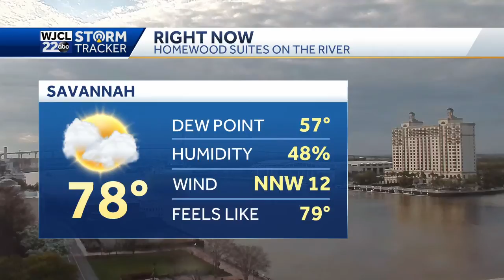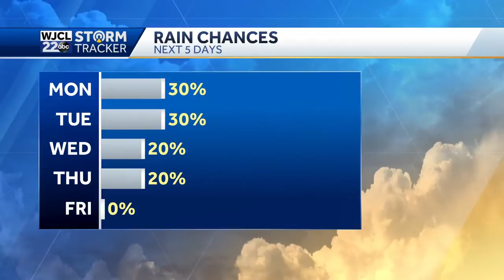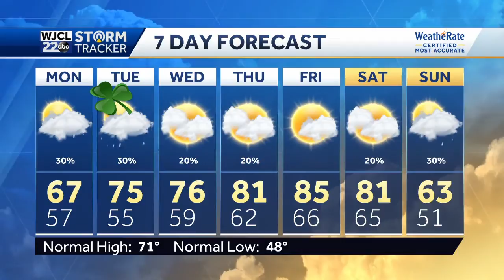Rain and cool temps return